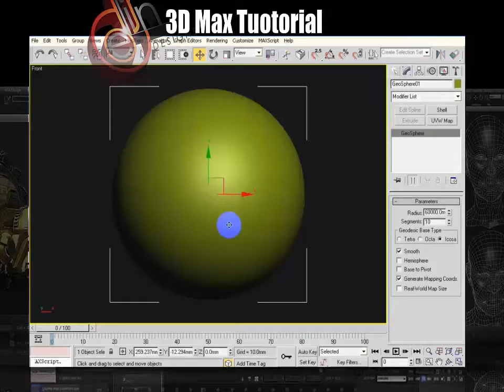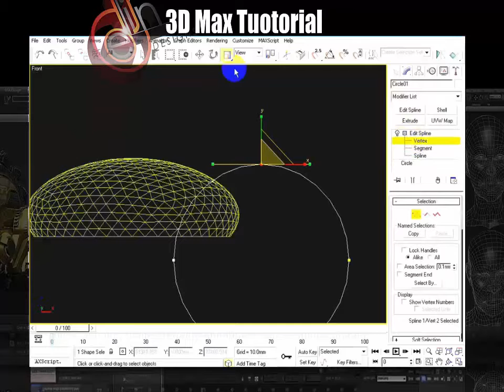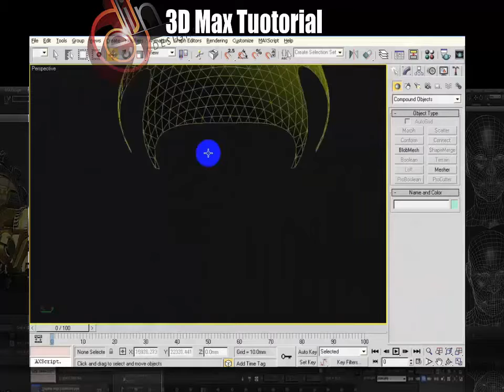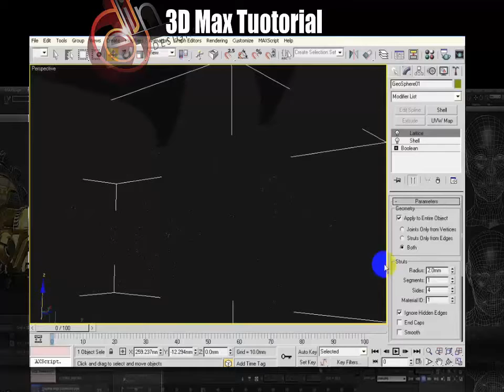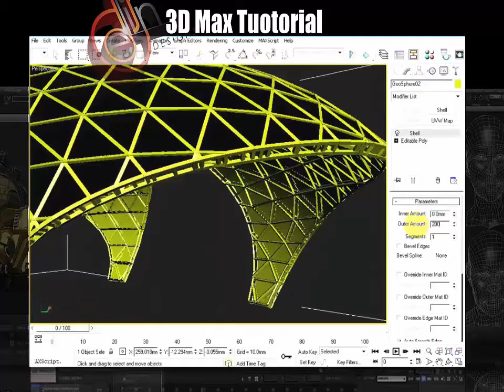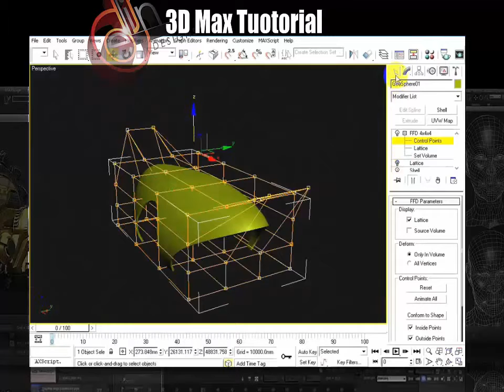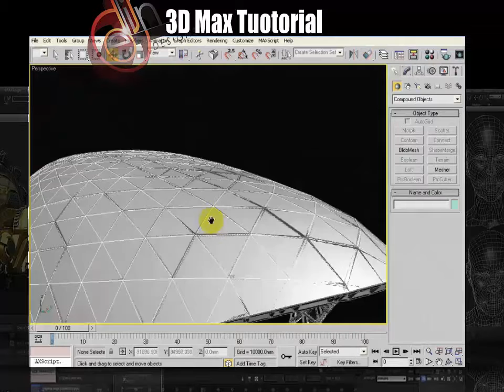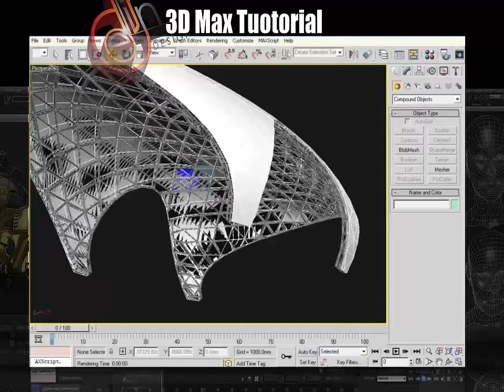MAX TUTORIAL Arch truss structure 3D Tutorial